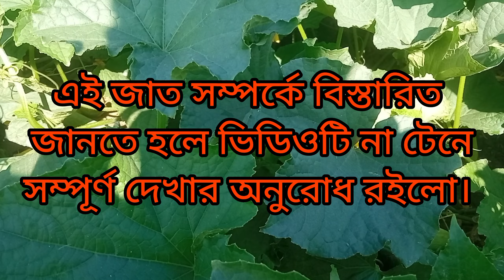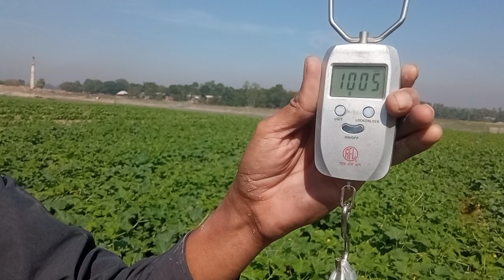আনাচে-কানাচে পাতার চিপায়-চাপায় এত শসা।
রূপাই শসা চাষ পদ্ধতি মাটিতে শসা চাষ পদ্ধতি মালচিং দিয়ে শসা চাষ পদ্ধতি মাচায় শসা চাষ পদ্ধতি